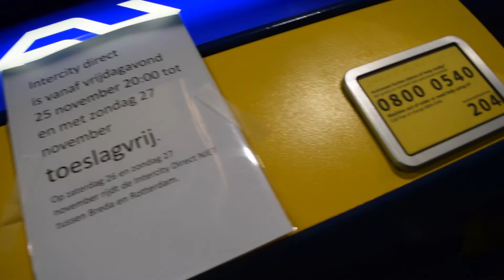CUPFIGHT! - BASTIAAN VLOG #46